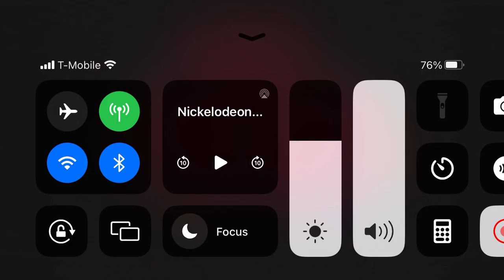Nickelodeon Arcade Part 2